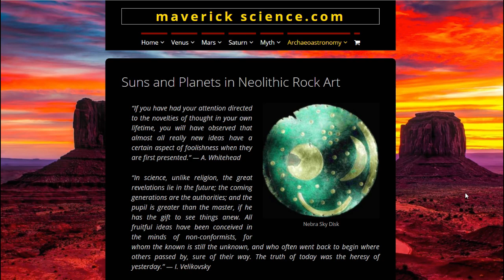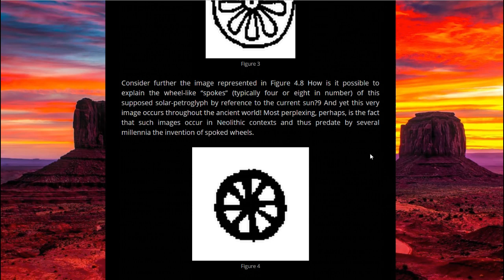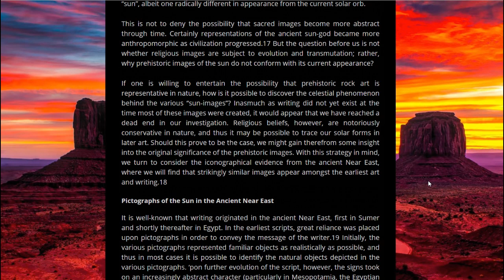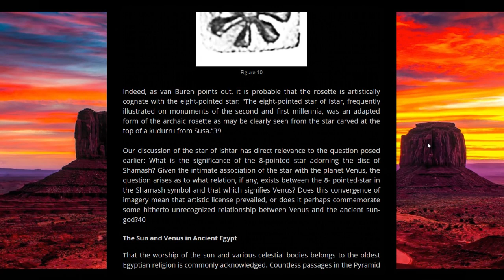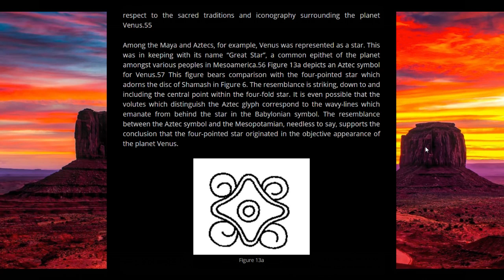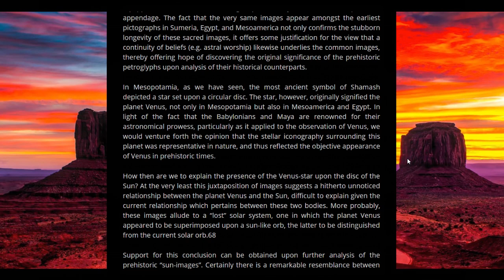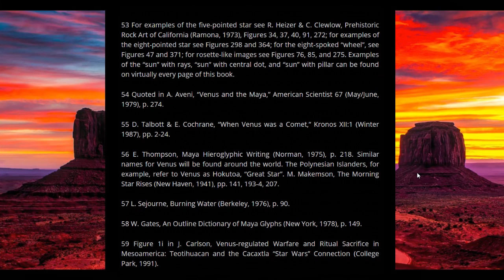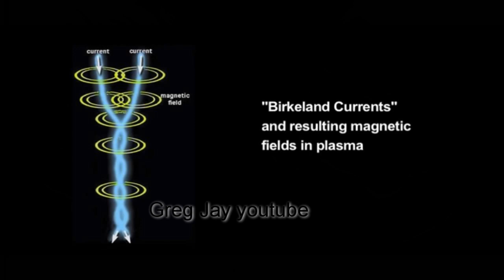Suns & Planets in Neolithic Rock art Ev Cochrane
I had my share of troubles with this but it is finished , short clip at the end of Symbols of an alien sky, if you have not seen it, please do so before passing judgement. Myth are history